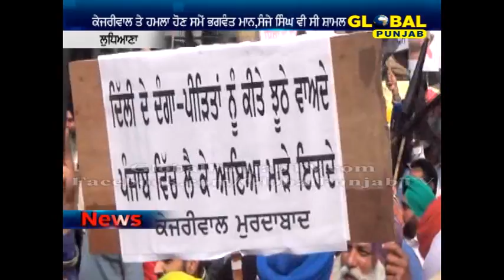ਕੇਜਰੀਵਾਲ 'ਤੇ ਹਮਲਾ ਕਰਨ ਵਾਲਿਆਂ ਦਾ 1984 ਪੀੜਤ ਹੋਣ ਦਾ ਦਾਅਵਾ